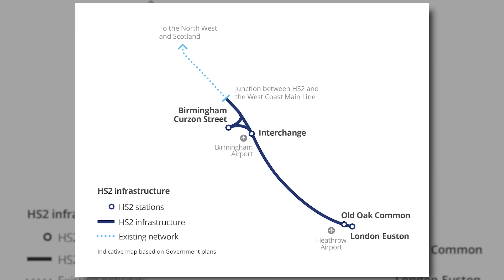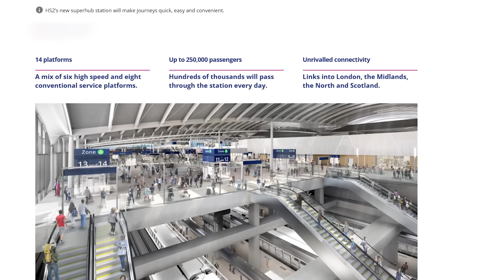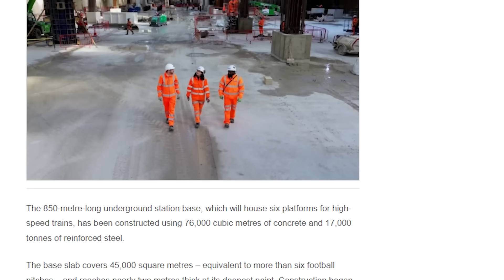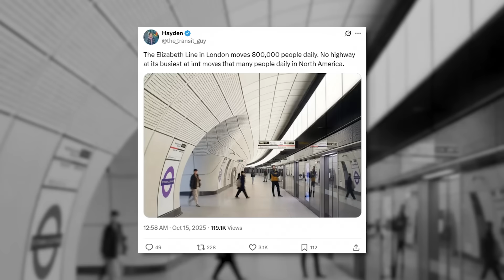London's $25 Billion Railway System Makeover is INSANE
It’s 8:17 a.m. and a train is crawling into Euston like it’s approaching a red light it can’t see.
And right now, London is trying to do something almost unfair: rebuild its rail heart like a machine… while it’s still running at full load.
So Can this be done?

Euston is where London’s rail geometry turns into pressure.
It’s a terminus, which means trains don’t flow through and disappear. They arrive, unload, reverse the logic of the platform, and launch again. That makes capacity feel like a ceiling you can hit in real time—especially when anything goes wrong.
HS2 was supposed to be the clean release valve: a new high-speed station, new approaches, a rebuilt campus, and a future where the West Coast corridor has room to breathe.
But as of January 2026, Euston is still the most complicated sentence in the whole program —because the question isn’t “do we want it?”
The question is “who builds it, how is it funded, and what gets built first?”
The government’s direction has shifted toward a public-private partnership model, with a dedicated Euston Delivery Company expected to lead on design. HS2’s role stays critical, but more behind the curtain: enabling works, interfaces, and the approach infrastructure that has to align perfectly with whatever the final station solution becomes.
And here’s the brutal truth about megaprojects: uncertainty doesn’t sit quietly at the top of the org chart.
It bleeds into engineering.
If the end-state footprint changes, the approach structures change. If the approach structures change, your construction sequence changes. And when the sequence changes, the schedule stops being a schedule and becomes a negotiation with physics.
This is why Euston feels like a countdown with no visible clock. It isn’t just a station. It’s an entire campus puzzle
And the danger isn’t that Euston “doesn’t happen.”
The danger is that London builds the next decade of rail capacity in a way that arrives near the center instead of into it.
Which is why the system needed a second anchor. A station designed to take weight before Euston is finished.
That anchor is already rising.
If Euston’s sequence stays unstable, the network can’t plan around it—and London risks getting a high-speed railway with a compromised landing.